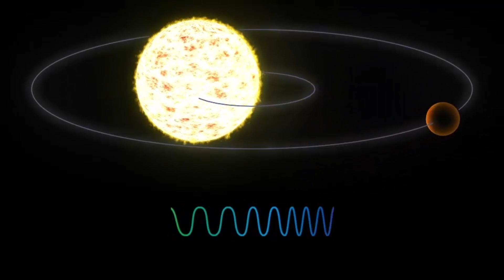Détecter une exoplanète par vitesse radiale... comment ça marche?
Hopla!!!
on m'a souvent posé la question  "comment détecter une exoplanète grâce à la vitesse radiale ?" ... ben je vous explique dans les grandes lignes comment ça marche! et finalement, c'est assez simple!

Bienvenue dans cette nouvelle série d'épisode court sur l'astronomie et la je débute une série de vidéo qui explique les différentes méthodes de détection d'exoplanète! hésitez pas à me dire ce que vous pensez de celui-ci ;)